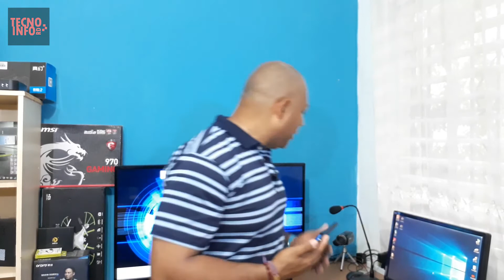TECNOINFORD RESPONDE SUS PREGUNTAS #1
Gracias a todos por la participación en este mi primer video de Preguntas y Respuestas, ya que sin la participacion de todos ustedes esto no es posible, gracias por su apoyo de siempre al canal y espero poder contar con todos ustedes siempre...

YA SOMOS MAS DE 700 - MUCHAS GRACIAS HERMANOS...

You can also download our Android Application

Download OPTIONS:
1.- Google Play Store